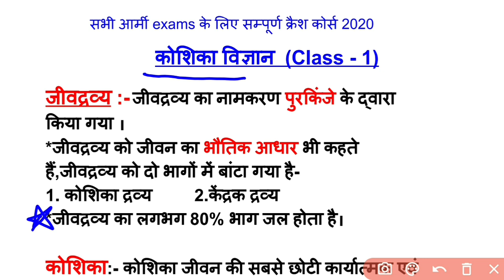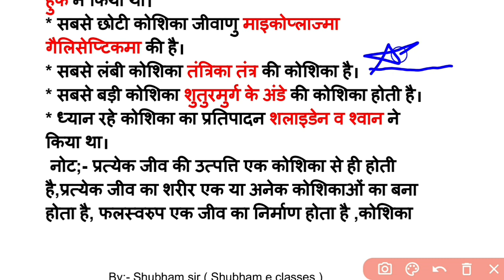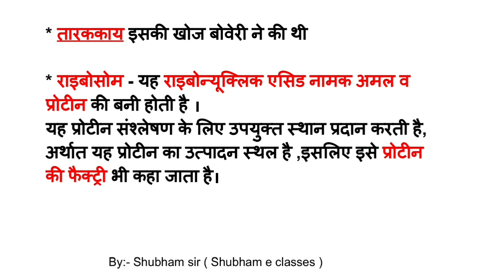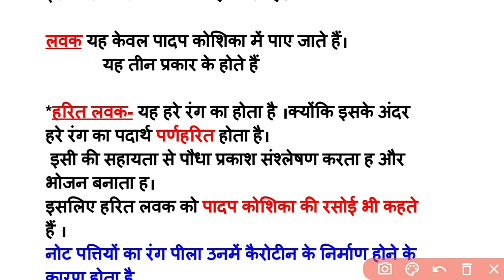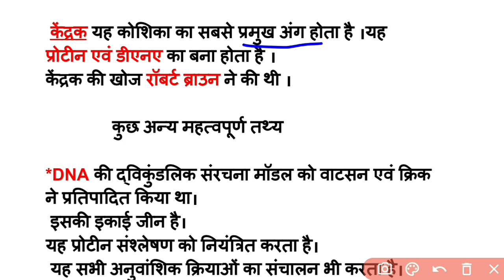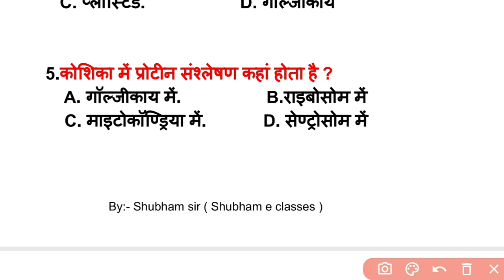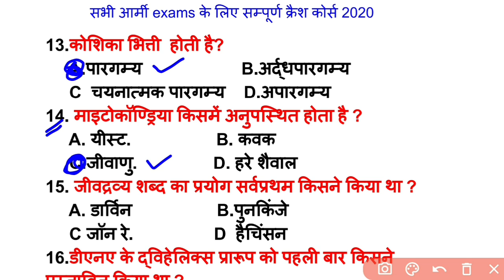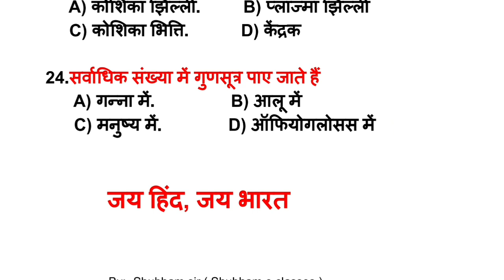Army exam new batch 2020 class 1/ army gd science/army exam science live class/army gd live class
shubham e classes gk